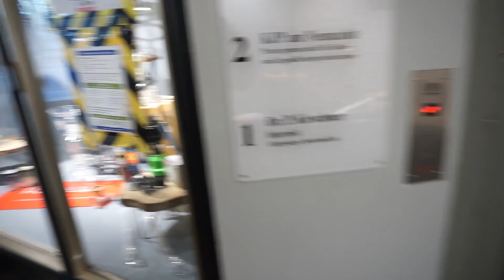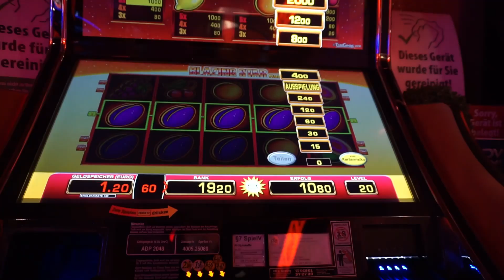Kjell auf der BAUMSCHULE/Neue Haare - KwieVlog